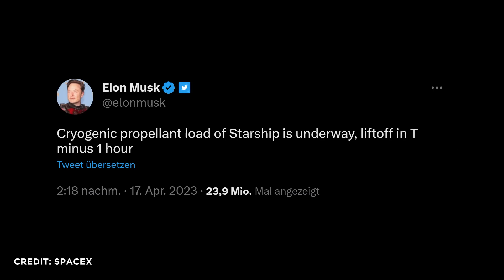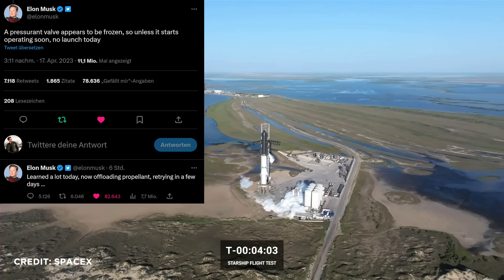Kurzzusammenfassung: Starship Testabbruch von SpaceX und besondere Details aus dem Stream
Das Starship von SpaceX - die größte Rakete aller Zeiten - hatte ihren großen Auftritt. Aber wie das mit Stars ist, die lassen sich gerne bitten und so gab es heute leider keinen Start zu sehen. Es war jedoch ein grandioser Livestream von SpaceX und wir haben epische Bilder bei bestem Wetter aus Südtexas bekommen. Jetzt besprechen wir kurz die Highlights, die es heute zu sehen gab, und was wann passiert ist und vor allem, warum letztendlich nichts passiert ist.

Nächster SpaceX Starship Startversuch (Stand 18.4. 7:30 Uhr) möglich am:
Backup:
Fr  21.4. 14:00-17:05 Uhr MESZ